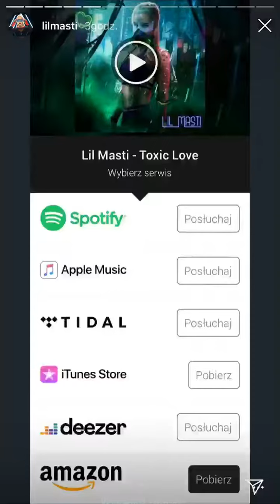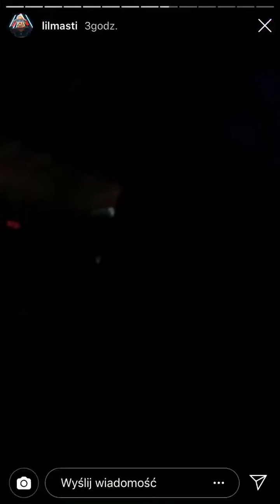Insta Story - Lil Masti #22